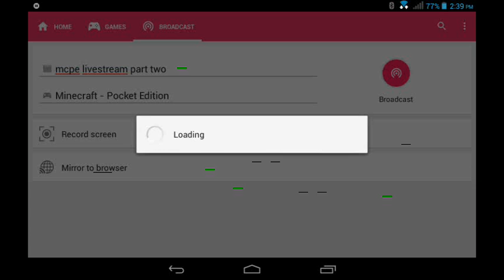No videos for five days???!!!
I might take more considering that it looks real bad